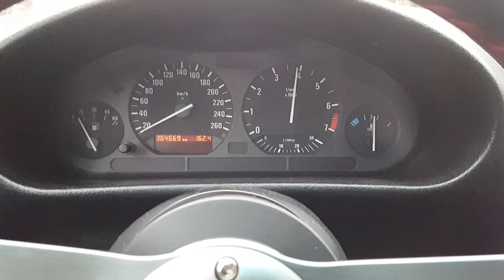Bad air flow sensor bmw 325i e36 sound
Bad air flow sensor BMW 325i e36 pup pups :D